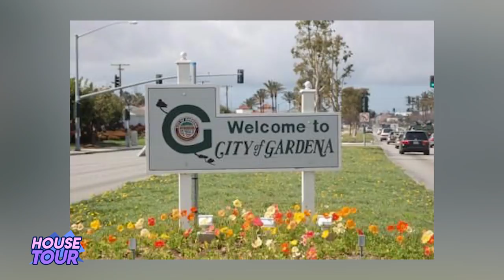Tyga | House Tour | Mansión De Bel Air Por La Que Paga $58,000 Dólares Al Mes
Tyga es uno de los raperos que más dinero gastan, se le ha visto despilfarrando en autos, ropa y mansiones y en este video les hablaré y les daré un recorrido por las mansiones en donde ha dejado parte de su fortuna.